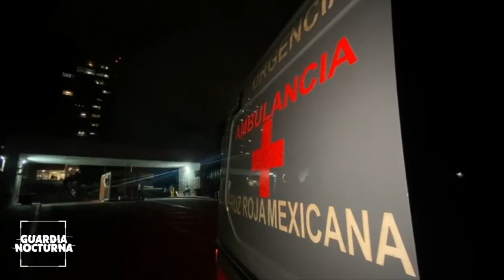Le dispararon en el rostro a un policía que acudía a atender un reporte de robo en un comercio.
Ladrones le dispararon en el rostro a un policía que acudía a atender un reporte de robo en un comercio. El incidente fue en el pueblo mágico de Tequila; el elemento está grave de salud en un hospital de la ZMG